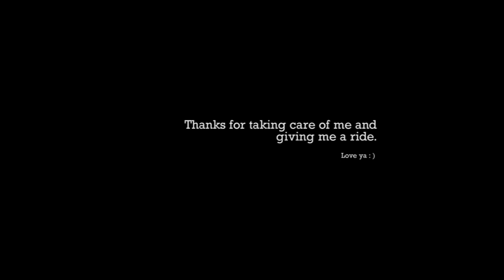生命待續 患癌不是大結局入圍短片 - Behind the back. (Point of wheel) 陳蔚昇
Behind the back. (Point of wheel) - 生命待續 患癌不是大結局入圍短片 (高級組)

製作人:

陳蔚昇

短片簡介:
正值以為人生衰到不能再衰的時間,疾病傷患交惡,就在人生最低潮,才記得原來一份無私的大愛一直在身邊..只是大家都遺忘了..不用說話太多,不用複雜的場景,背後一份愛,一個推動就足夠了.